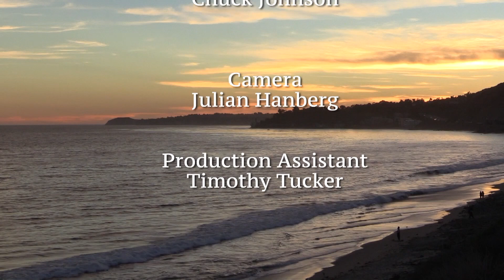Gemma Wenger’s Hollywood Live from the Red Carpet at the Oasis 40th Anniversary Celebration Part 3.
Gemma interviews Scott Hinkle, a Jew from New Jersey, who was miraculously saved and delivered from drug addiction. Also, Melissa McPheeters Oden, daughter of Judy Radachy, tells her story of how her Father passed away and the changes and questions she experienced as a child growing up. Asher Oden, the grandson of Judy Radachy, experiences the Oasis ministry through helping the poor! Kadee Rosales, the Oasis youth pastor, shares her testimony and talks about witnessing on the streets! Last of all Brenda Baney talks about how she got saved and her ministry to those living on the streets and in gangs! Scott Hinkle.